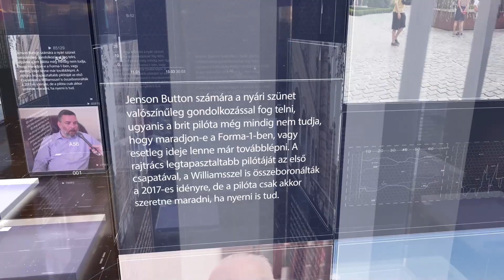PIRKADAT M. Kende Péterrel: Flesh Tamás - Budapest a nagy kérdés a szállodák világában